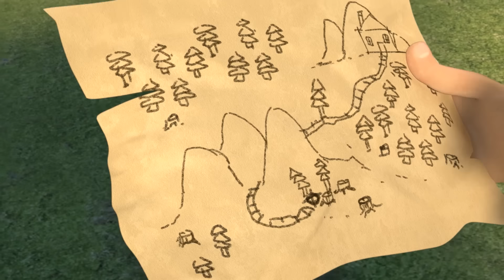Мишки - Братишки - сборник серий - 21 - 30 | Мультфильм для детей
Бывший лесоруб, а теперь гид-проводник по местному лесу, Вик, обходя окрестности, случайно встречает девочку, которой необходима помощь в поиске пропавшего друга детства. Этим другом оказывается настоящий сибирский тигр!
После ряда удивительных происшествий к поисковому отряду присоединяются два брата-медведя Бриар и Брамбл. Так начинаются их новые захватывающие приключения, наполненные весельем и чудесами. Четверо друзей побывают в  удивительных землях: от прекрасных цветущих полей до таинственного и опасного подземного мира, попадут в загадочную заброшенную деревню, преодолеют величественные Кристальные Пики, а заодно научатся жить и дружить с дикой природой.